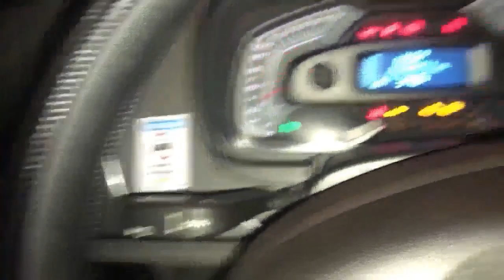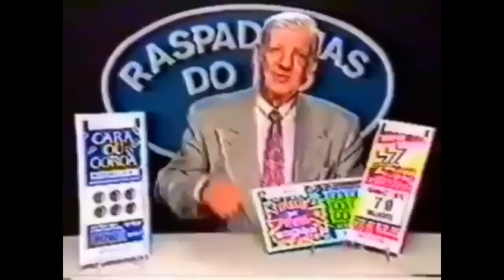Interesseira do Agile .@CarlinhosMaiaof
Esta interesseira se deu mal ficou a pé e pediu para descer!!!

charles_vaqueiro

ryan._soares